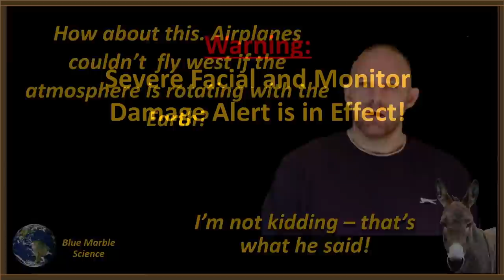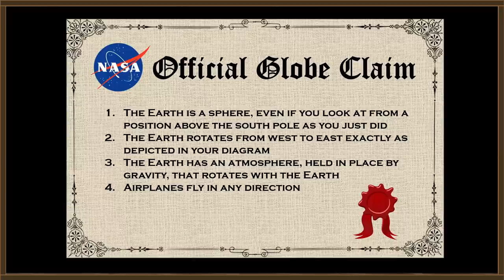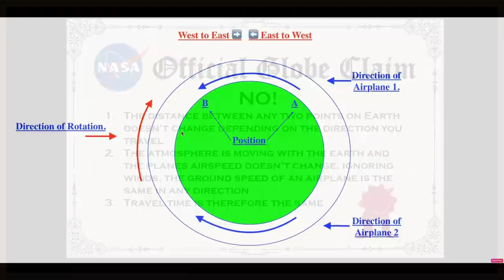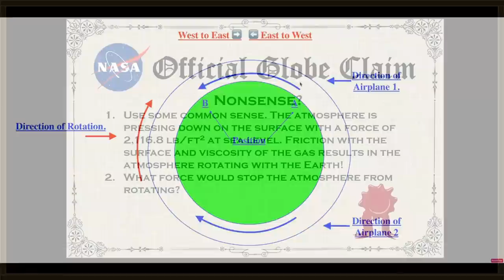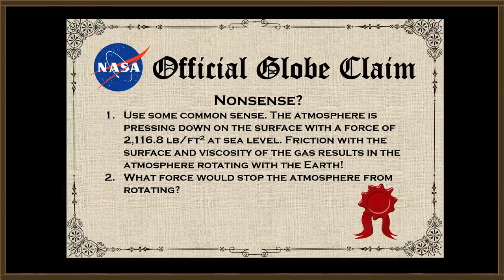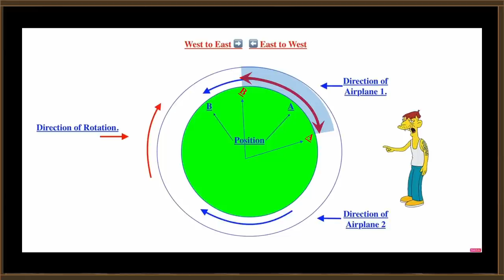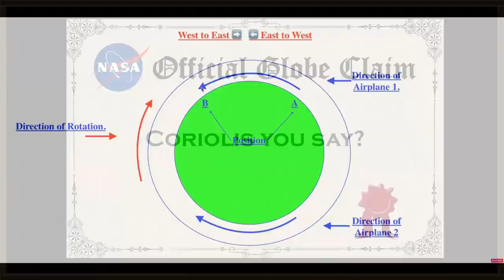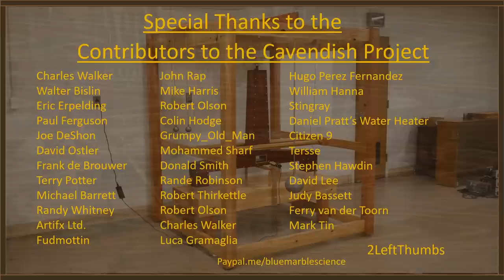Brian's Logic Still Can't Figure Out Airplanes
This time Brian thinks that airplanes couldn't move from east to west if the Earth were rotating! Just listen to his reasoning!